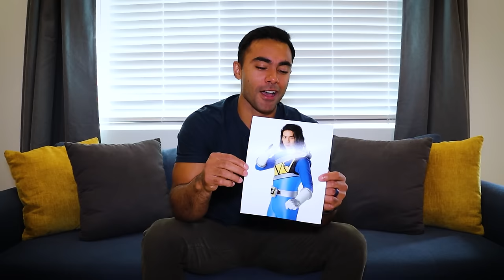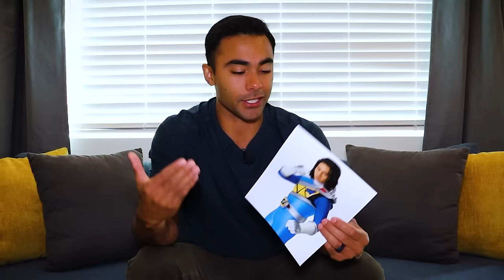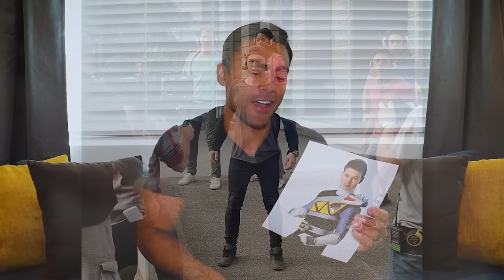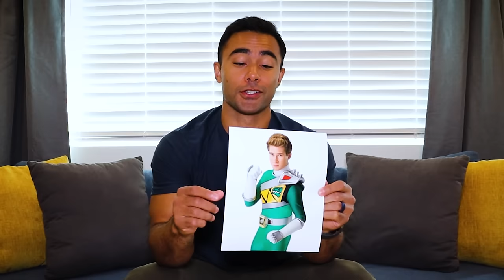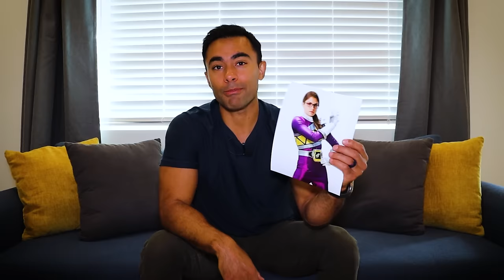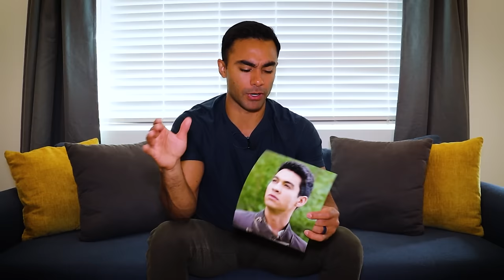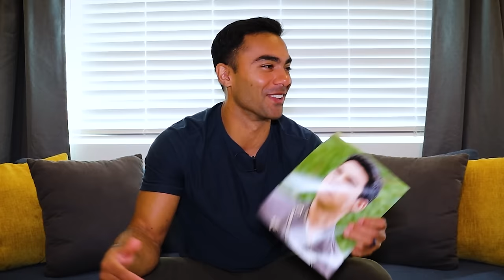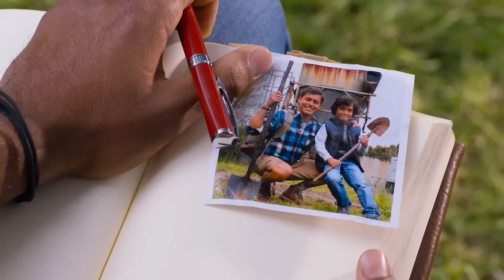Rating the Power Rangers Actors I Worked With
I had the amazing opportunity to play the Red Ranger in Power Rangers Dino Charge! I worked with a team of actors and actresses, but what were they like behind the scenes? In this video, I share what the cast of Power Rangers Dino Charge is like when the cameras aren't filming.